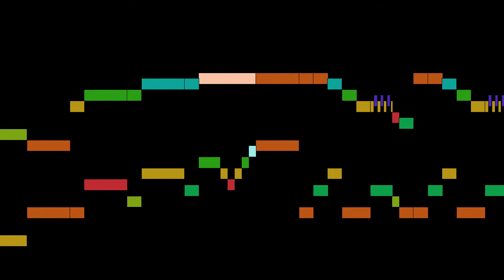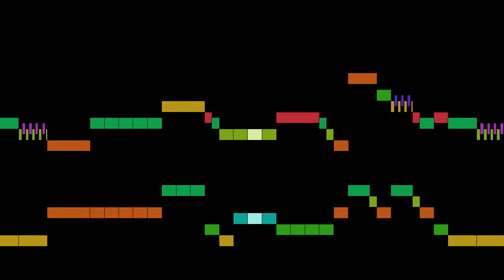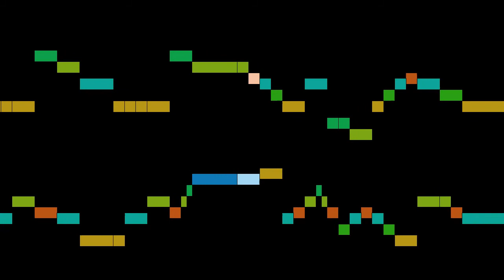Grayson - Treble and Bass viols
An animated score of "Treble and Bass viols", from 11 Famous Christmas Carols for Two Instruments, by Grayson.